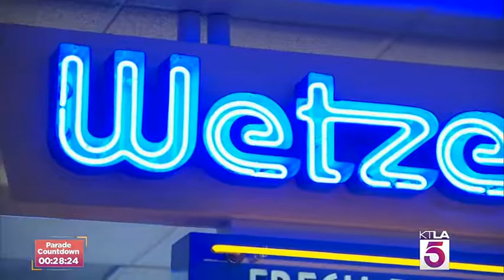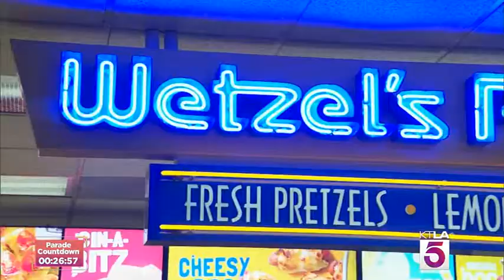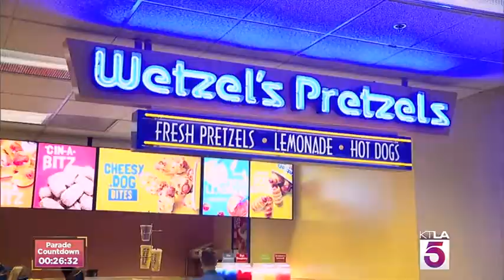KTLA 5 at Wetzel's Pretzels Headquarters